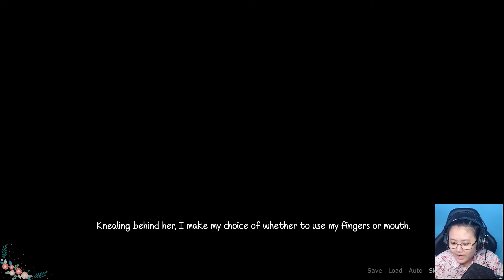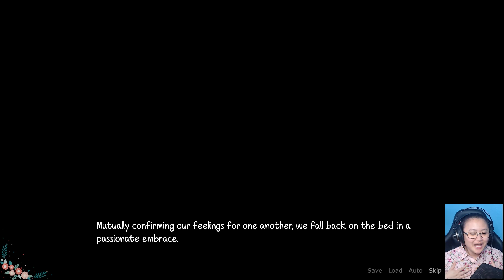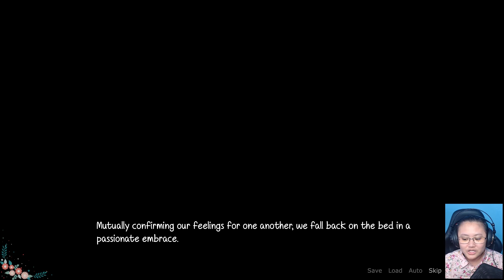Wolf Tails Gameplay l Part 6 l Fuyu's Route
In part 6 of Ike's gameplay on Wolf Tails, we get into Fuyu's route and her ending. There's a lot of yelling and a tsundere. How adorable! Haha.

I kinda wished they would've had an ending where the narrator and their love interest would stay alone instead of joining the pack. There were a lot of talk about that and I thought it would've been nice, but both endings involve Simon joining the pack. Eh.

The other thing I forgot to mention is the imagery of the sex scene itself. The picture of the smex comes on too early, in my opinion. When they're still in the whole foreplay stage (even though that is exactly all there is between girls lol), I kinda wished the picture is shown where Mirari or Fuyu is shoving their crotch in your face.

What is Wolf Tails?

(Taken from the Steam page)

Moving far away from civilization, you hoped to live a life of solitude in a snowy cabin. Just as you begin to adapt to your peaceful new life, you discover an intruder; a wolf-girl, alone and shivering in your storeroom. Fearful for her life, you take the girl in for the night, offering her a place to stay until she recovers.

Once she has recovered, however, the wolf-girl shows no sign of leaving. In fact, she seems quite content to move in.

Soon after, yet another wolf-girl shows up, loudly accusing the “Princess” of running away from her duties to the pack. She wants nothing more than to bring the Princess back home with her and restore order - and despite your best wishes, you're now stuck in the middle of it.

-Feed Ike's Habit-